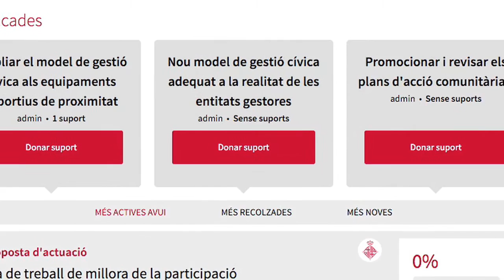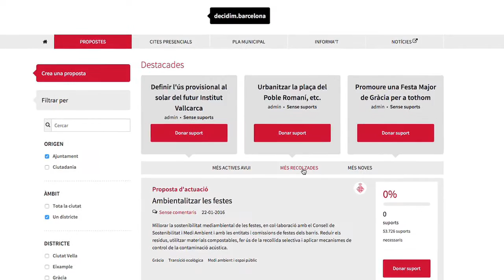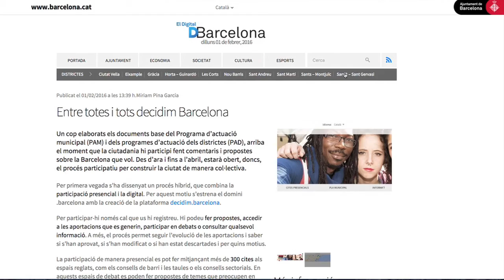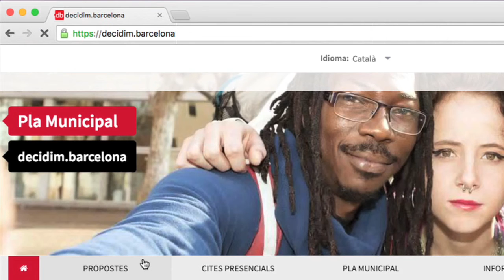Com funciona el web decidim.barcelona?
és el nou web de l'Ajuntament de Barcelona per participar col·lectivament en l'elaboració del Pla Municipal, el document que marca les línies estratègiques i les mesures concretes que el Govern municipal durà a terme durant el mandat.